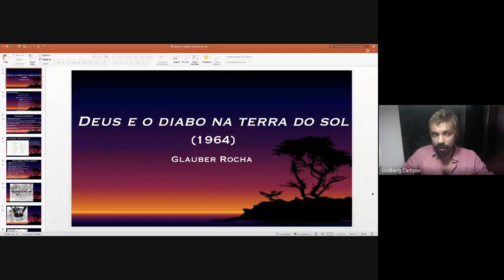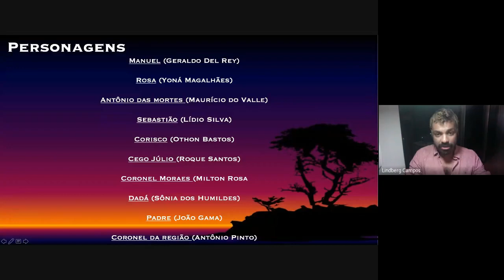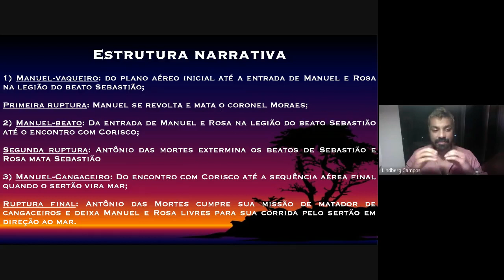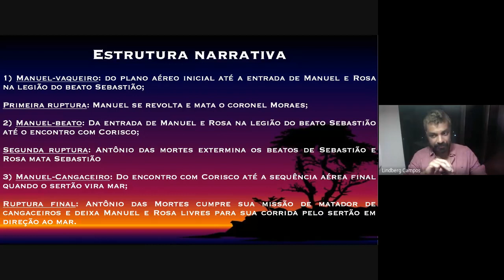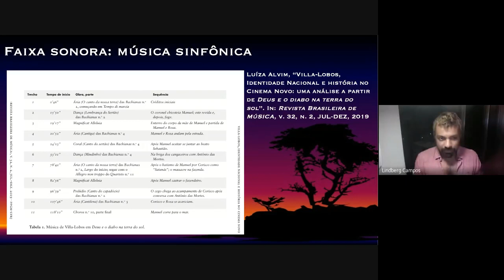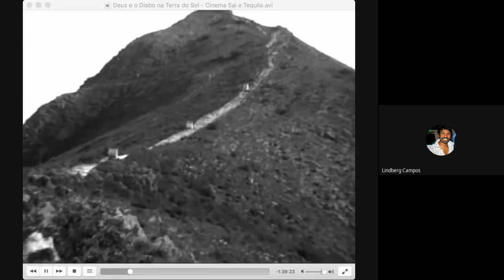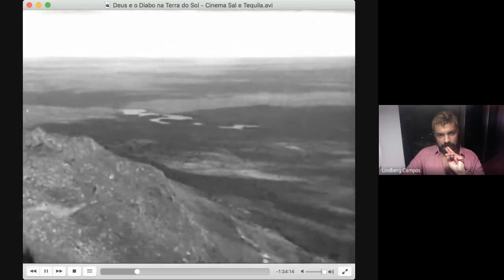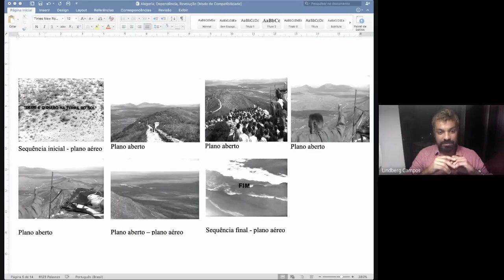Metamorfoses do Popular - Aula 6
O curso seguiu uma pista deixada por alguns daqueles que se dedicaram à trajetória da cultura popular brasileira desde pelo menos os anos 1960 até os anos 2000: a tese da metamorfose do popular tanto na sua dimensão cultural - em boa medida graças à consolidação da indústria cultural de matriz estadunidense - quanto nas condições socioeconômicas das classes trabalhadoras após a ditadura empresarial-militar (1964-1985), a redemocratização lenta e gradual nos anos 1980, a repactuação da dependência do país dentro da ordem econômica global nos anos 1990 e a frustração das expectativas acumuladas em relação a um suposto desenvolvimentismo socialdemocrata à brasileira (autointitulado de governo pós-neoliberal) durante os anos 2000.

Tópico 3: Gota d’água (1975), de Chico Buarque e Paulo Pontes

3.1. Seleção e organização dos materiais de Gota d’Água: Um mito grego e uma tragédia brasileira (dramaturgia e canção);

3.2. Apresentação dos autores: O santo por trás do “milagre brasileiro” (projeto e formação);

3.3. Imagens do povo brasileiro: conjunto habitacional, umbanda, samba, ciranda, exploração e prestações;

3.4. O tempo circular e o destino do povo brasileiro: “Não fique pensando que o povo é nada, carneiro, boiada, débil mental, pra lhe entregar tudo de mão beijada ... Tem que produzir uma esperança de vez em quando pra coisa acalmar e poder começar tudo de novo”;

3.5. A política da cooptação e o arrivismo social – industrialização do popular e o popular-comercial:

 “Gota d’água, nunca mais, seu Jasão / Samba, aqui, ó... / Você não engana ninguém...”;

3.6. Sacrifício e destruição da heroína como metáfora do dilaceramento trágico da alma e do corpo do povo brasileiro: “Eu compreendi que o sofrimento de conviver com a tragédia todo dia é pior que a morte por envenenamento”.

3.7. O trágico brasileiro como dialética: dialética do desenvolvimento capitalista no Brasil e crítica da razão dualista (P. Szondi; R. M. Marini; F. de Oliveira).

Coordenação
Profa. Dra. Maria Elisa Burgos Pereira da Silva Cevasco, da FFLCH

Ministrante(s)
Lindberg Souza Campos Filho